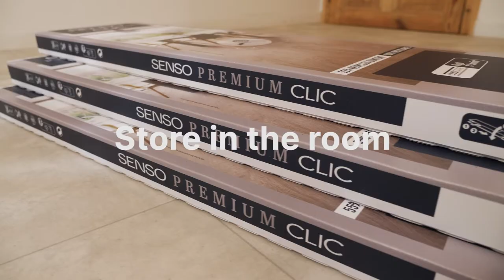Senso Premium Clic - Installation Guidelines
There is no need to call in a professional, so you are guaranteed to save money.

Thanks to its vertical (small side) and horizontal (large side) snap-together system, a mallet is only needed for the small side.

This design saves time, reduces noise and improves comfort during fitting compared to a 100% vertical snap-together system.